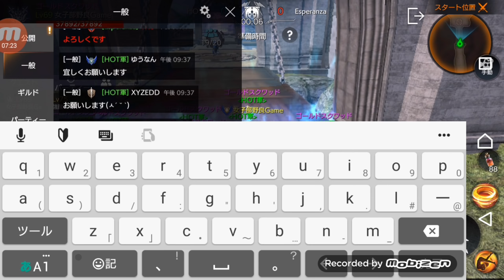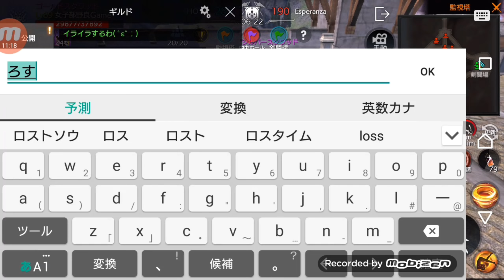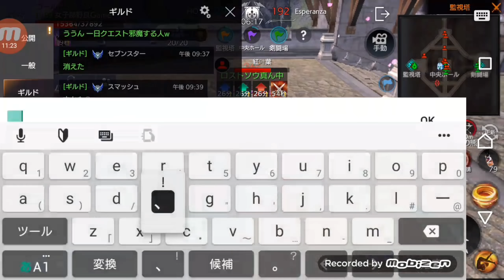【FAITH】若い女性がイラッてしたときの暴言がギルチャに誤爆＆ギルメン女子とVCギルド戦…こんな雑魚いギルマスおる？～NEXON FAITH GUILD WARS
俺より雑魚いギルマスおる！？
Twitter垢→@josibunora